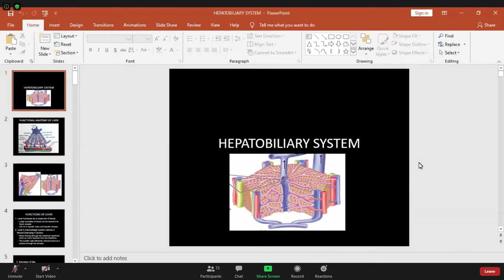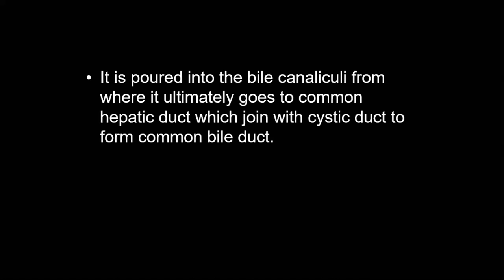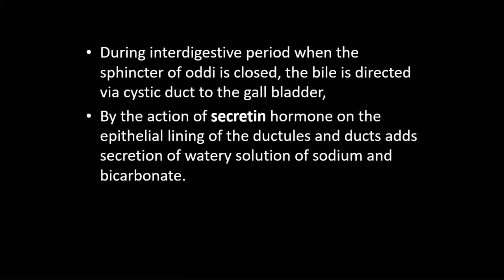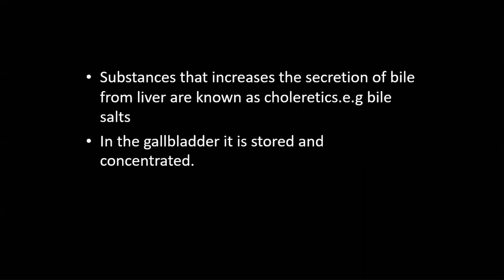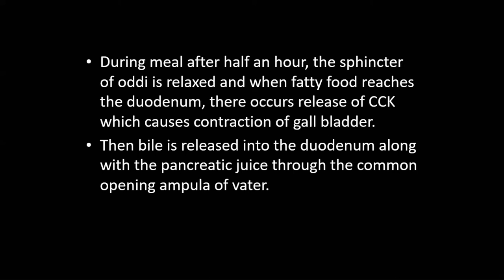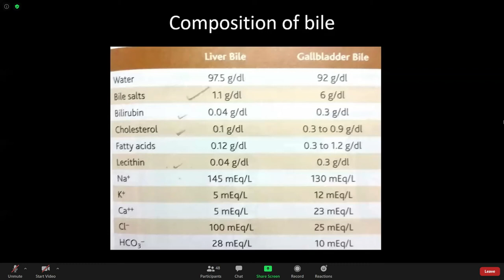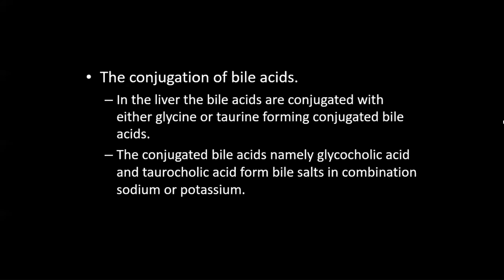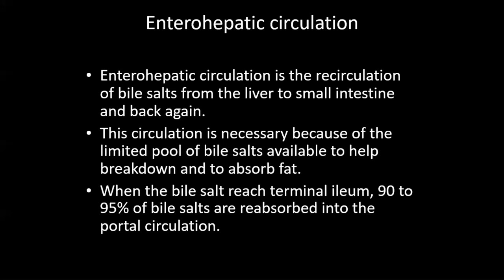Hepatobiliary System Physiology Lecture 2nd BY Shalikram Sir|Online Zoom Class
Hepatobiliary System
Shalikram Sir
# quarantine
Online Zoom Class
Lecture 2nd
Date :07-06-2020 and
Day - (Sunday)
Lecture By
Shalikram  Sir,
Assistant Professor,
Department Of Physiology,
Lumbini Medical Collage and Teaching Hospital
Tansen
Palpa